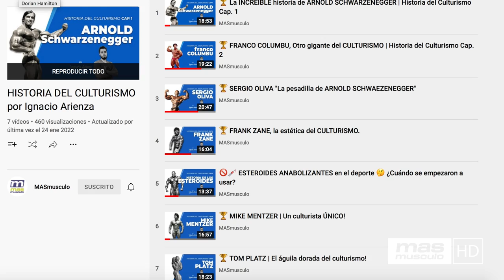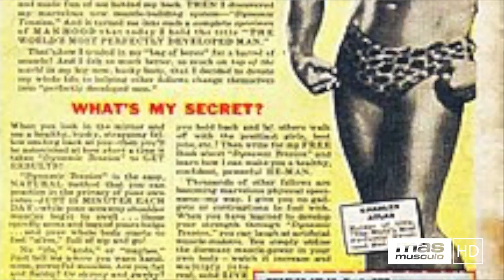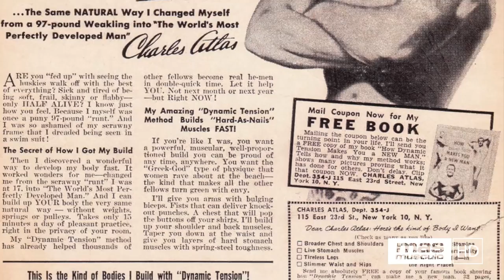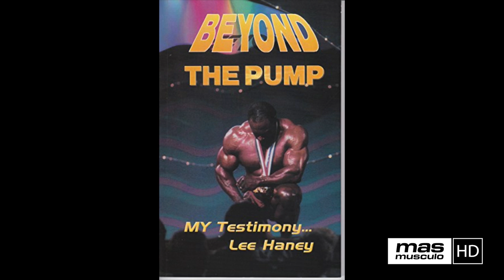🏆 LEE HANEY | Un ejemplo de superación en el Culturismo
Probablemente no habías escuchado hablar de Lee Haney, porque la mayoría de los medios de comunicación se han enfocado más en darle difusión a Arnold Schwarzenegger, pero en el mundo del culturismo, hubo un hombre que lo destronó. Lee Haney es un ejemplo de superación y de perseverancia, le costó subir al olimpo, pero lo logró.
Lee Haney ha sabido mantener un equilibrio entre la espiritualidad, deporte y profesionalismo, destacando el hecho que fue el primero en romper el récord de Arnold Schwarzenegger, cuando nadie pensaba que una persona podía hacerlo.